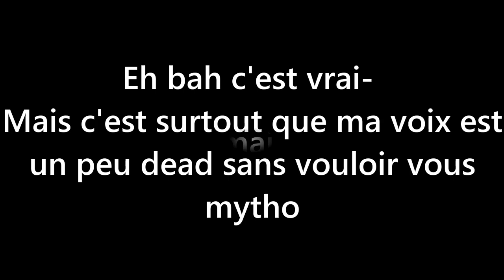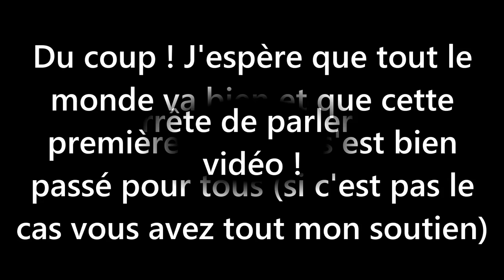On apprend de belles choses aujourd'hui... - I-Dolls #24 (Partie 3)